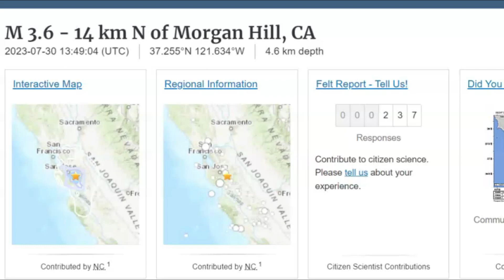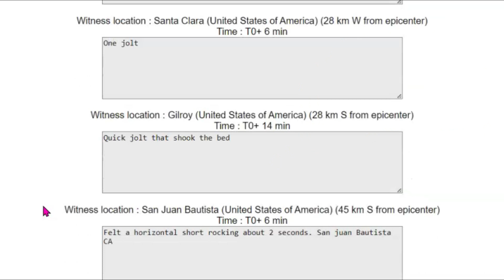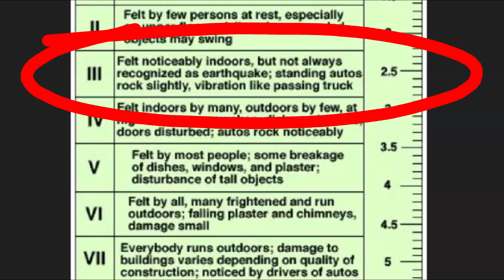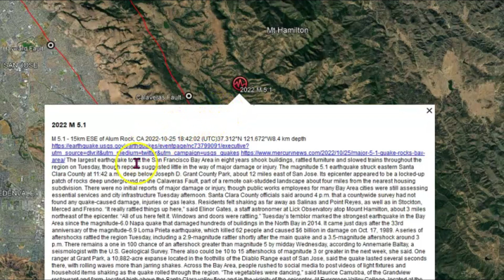California Bay Area Earthquake M 3.6 Morgan Hill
Busy day for earthquakes today. Did this earthquake wake you up? Did you have and damage? Let me know.